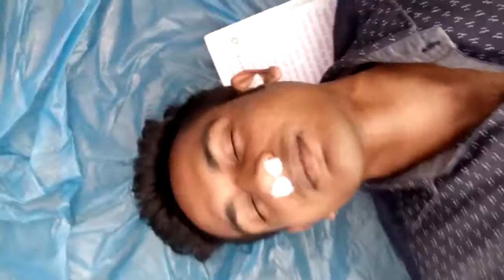এভাবে ঝরে যাচ্ছে হাজারো ফুল